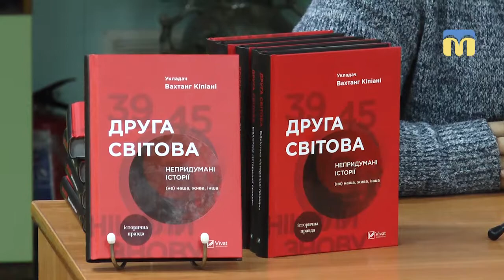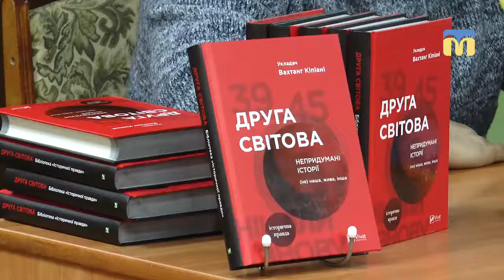Презентація книги "Друга світова. Непридумані історії”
У Миколаївській Науково-педагогічній бібліотеці відбулася презентація книги українського журналіста Вахтанга Кіпіані “Друга світова. Непридумані історії”. Автор розповів історію створення твору та поділився власними думками щодо впливу історичних фейків на масову свідомість.